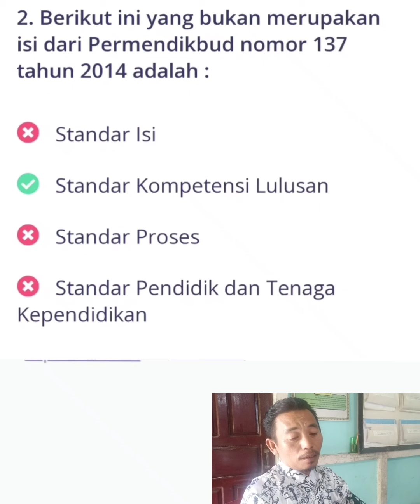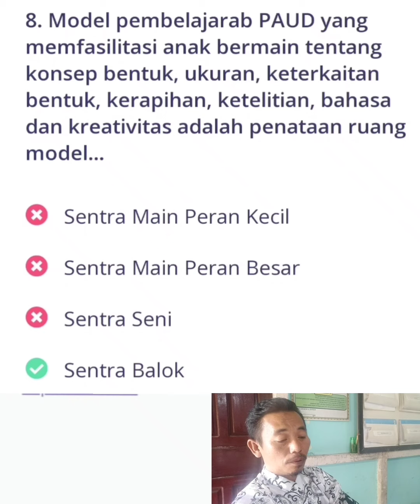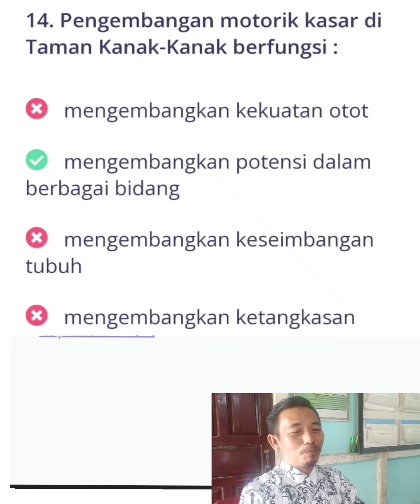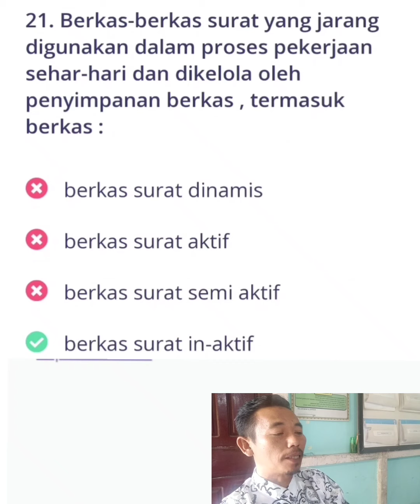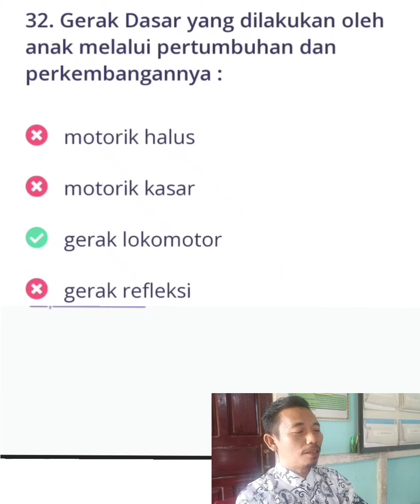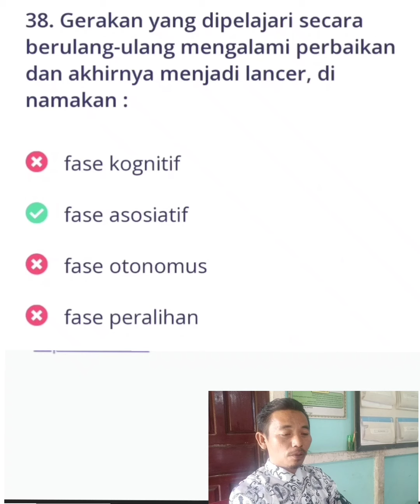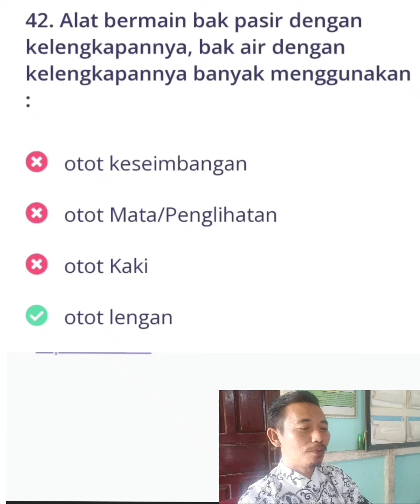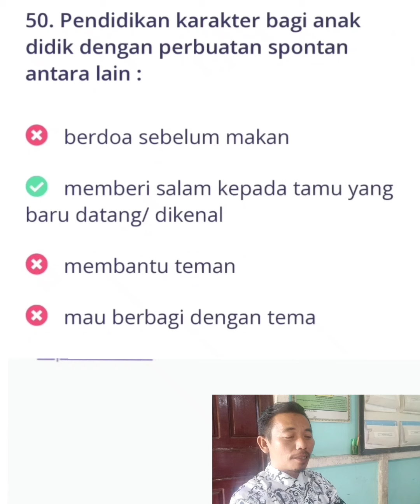Soal Up PPG TK/Paud Part 2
soap up ppg TK/paud part 2